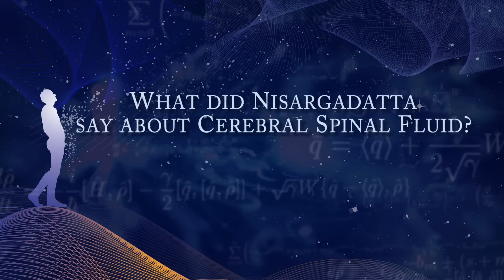Cerebrospinal Fluid, Medium of the Spirit: Mauro Zappaterra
Harvard-trained physician Mauro Zappaterra describes how he brings his training in alternative therapies, such as Polarity Therapy and Reiki, to his physical medicine rehabilitation practice, and reports on some of the fascinating and pioneering discoveries of his Harvard Medical School lab about the remarkable role of cerebrospinal fluid.